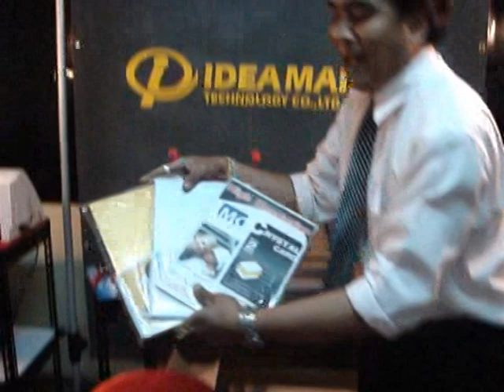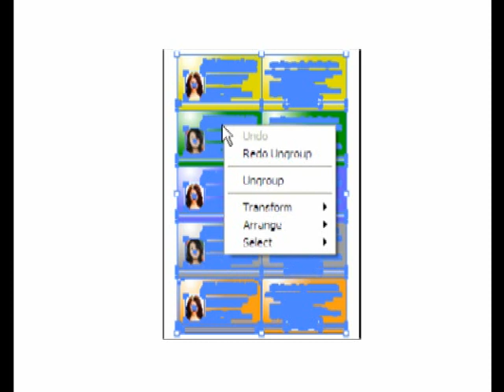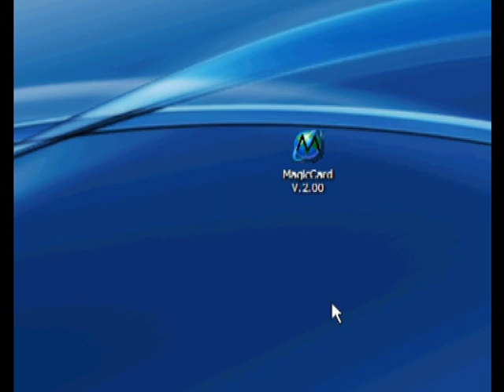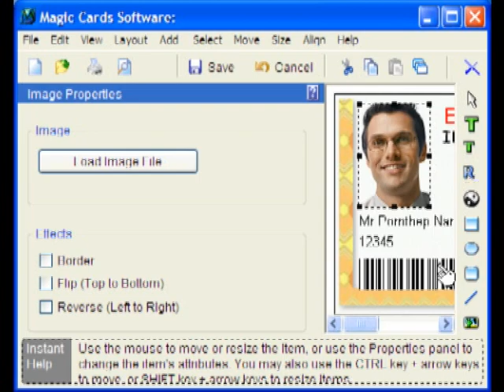Standard Pvc card 1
Standard Pvc card 1,card maker,pvc card,plastic card,DIY pvc card